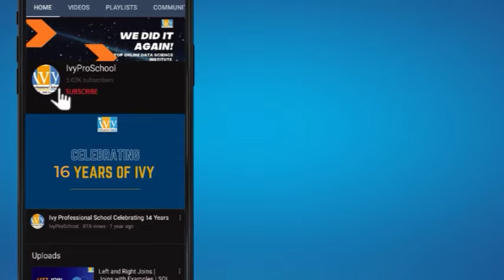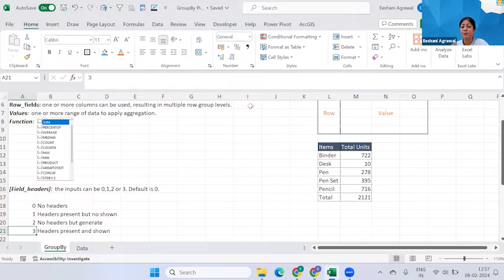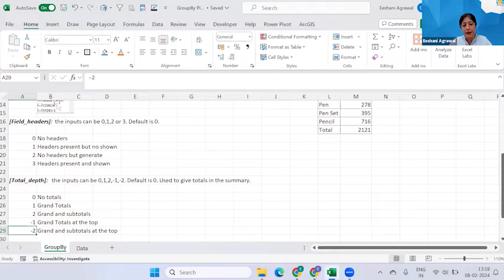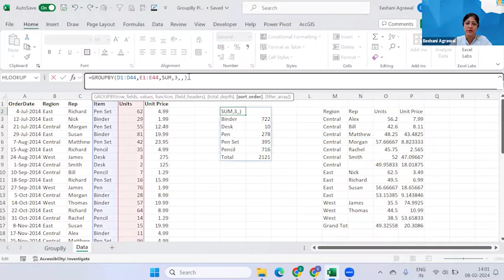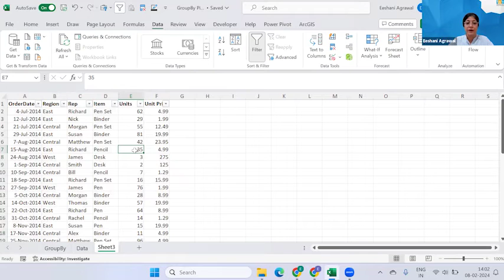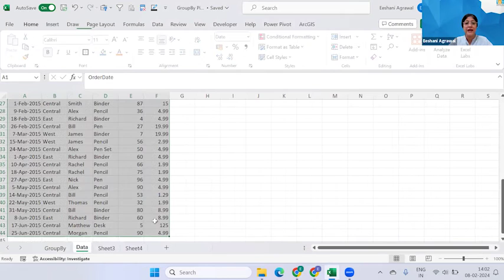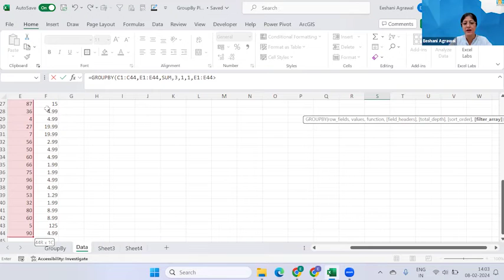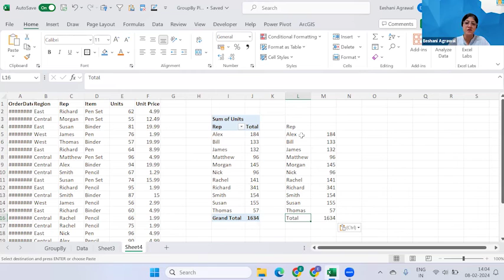First Look GROUPBY in Excel | How to use New Excel GROUPBY Function | Is it Better than Pivot Table?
Goodbye to the complexity of pivot tables and welcome the efficiency of the GROUPBY function in Excel!

This session is for Excel users looking to streamline their data analysis and reporting processes. Whether you're a beginner eager to learn new skills or an experienced user aiming to update your data manipulation toolkit, this video will guide you through the essentials of using GROUPBY in Excel.

Timestamp:
0:00 Introduction
0:13 What is GROUPBY function?
0:38 What is the Role of GROUPBY function?
1:36 Syntax of GROUPBY function
2:37 Example using GROUPBY
5:23 What is Total Depth?
6:44 What is Sort Order?
7:47 What is Filter Array?
8:56 How to use GROUPBY?
10:30 Why GROUPBY and PIVOTBY instead of Pivot Table

Start your journey from beginner to expert in one of the best Data Science institute in India. Also you can learn Data Analytics, Data Engineering, Business Analytics & Cloud Data Engineering from the IBM, IIT experts and Industry leaders

𝐅𝐢𝐧𝐝 𝐲𝐨𝐮𝐫 𝐂𝐨𝐮𝐫𝐬𝐞:

🚀 Nasscom Certified Data Science with Machine Learning, AI and DL Course